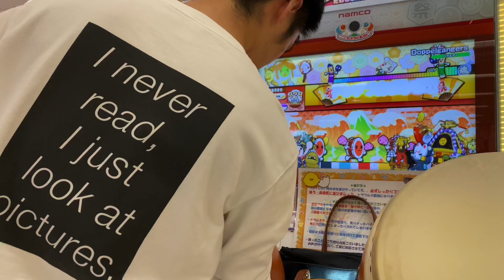[太鼓の達人 ニジイロver] Doppelgangers裏 全良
右腕ほとんど動かなくなりました。ショボーン